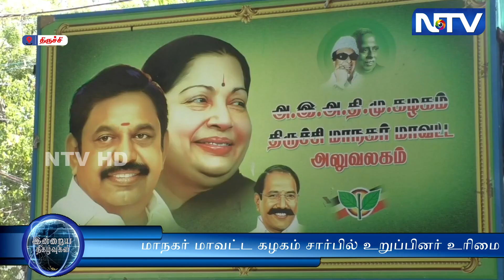மாவட்ட கழகம் உறுப்பினர் உரிமைச் சீட்டை மாவட்ட செயலாளர் சீனிவாசன் உறுப்பினர் களுக்கு வழங்கினார்